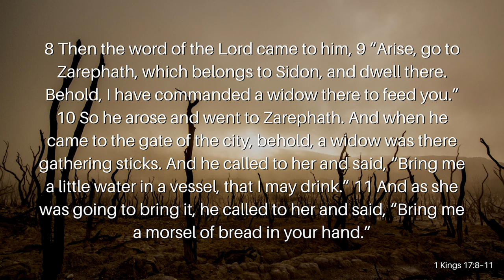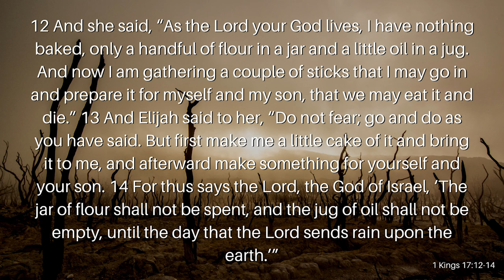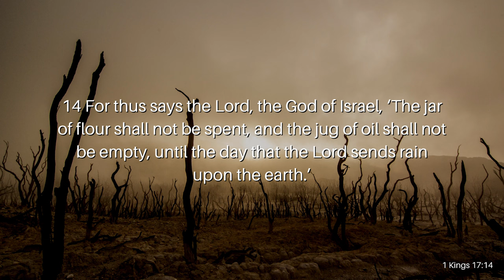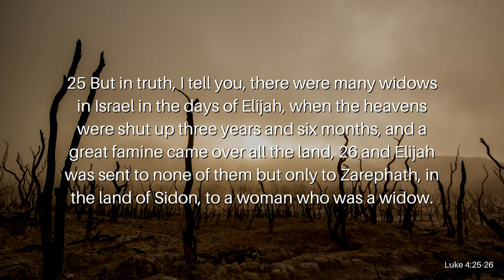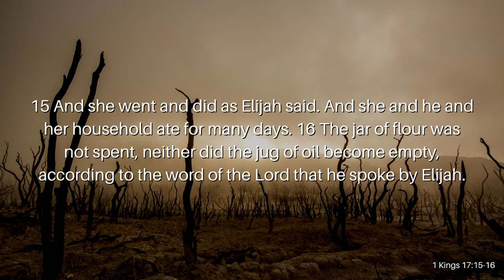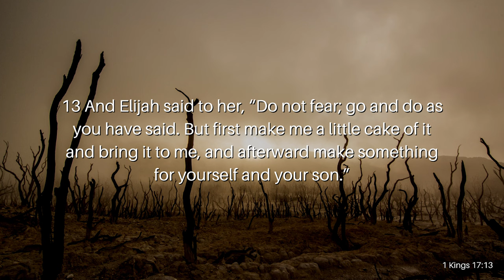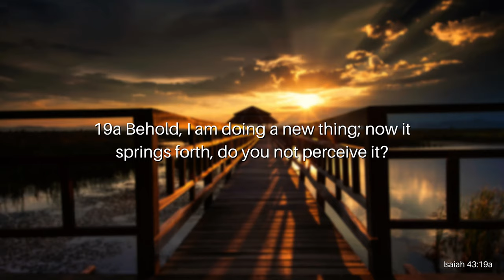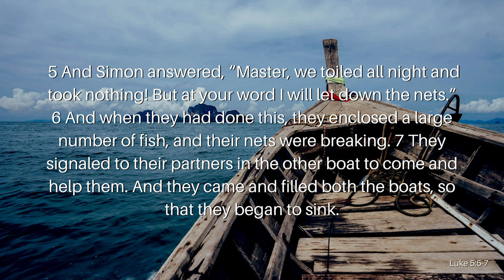Little is Much in the Hands of God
The world is getting darker, suicide rates are rising, and hope is dwindling. We have only a handful of flour and a little oil for one meal left. We all have something that we’re holding on to that feels as if we would die if we gave it up, but God is calling us to give it to Him. Why would a good God take all that we have? Does God give just to take away? Join Reverend Kenny Yates as he opens our eyes to the key to opening the doors of Heaven that pours down blessings upon us in his message, Little is Much in the Hands of God.

Verses Used:
1 Kings 17: 8–16
1 Kings 17:14
Luke 4:25–26
1 Kings 17:15–16
Ephesians 3:20
1 Kings 17:13
Isaiah 43:19a
Luke 5:1–7